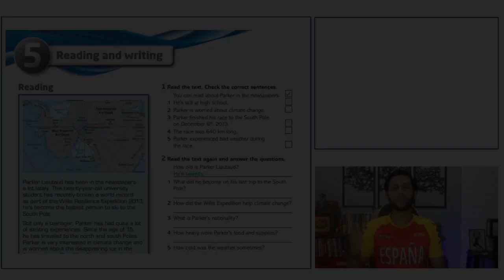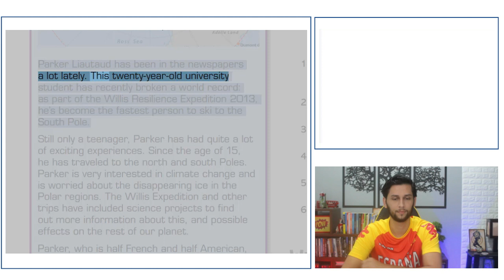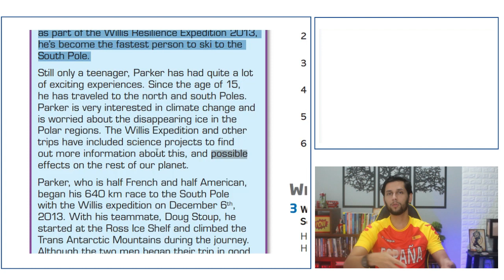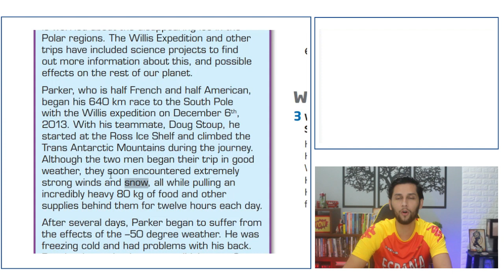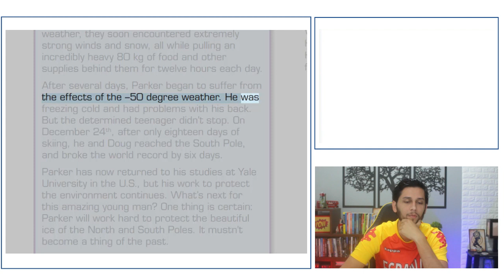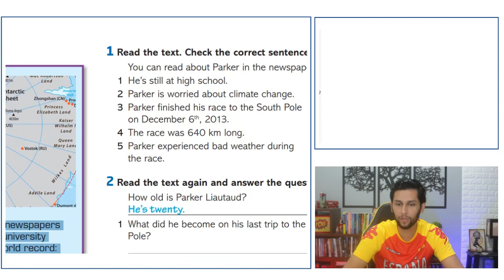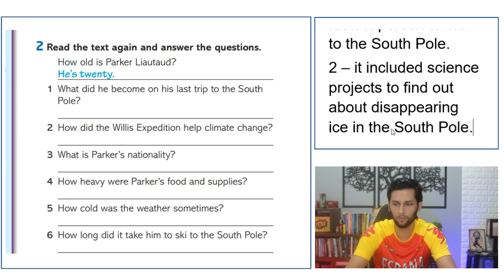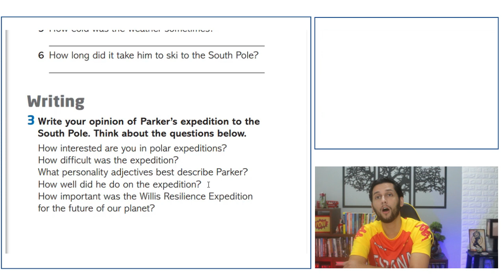Textos em Inglês com ÁUDIO | TRADUÇÃO | PDF | MP3 e EXPLICAÇÃO (AULA 021)